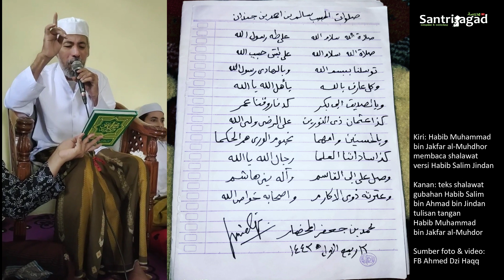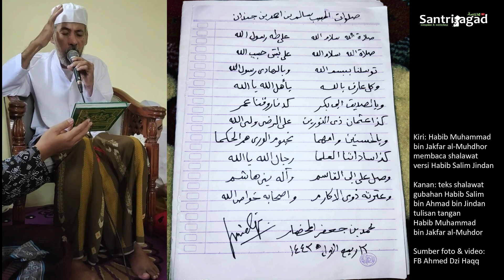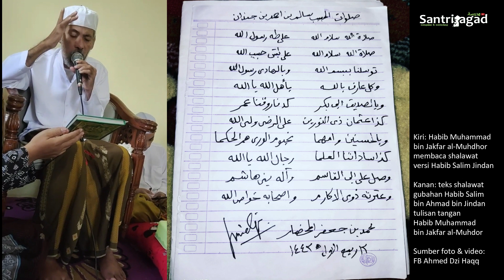Habib Muhammad bin Jakfar Al-Muhdhor Surabaya Membaca Shalawat Gubahan Habib Salim Jindan